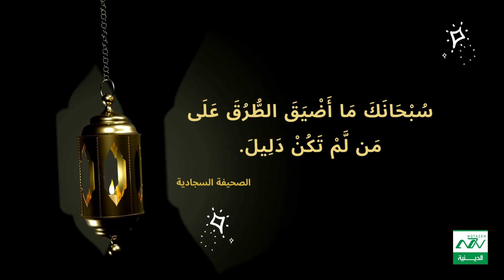من الصحيفة السجادية 79 للإمام زين العابدين عليه السلام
ما معنى الصحيفة السجادية ؟
 ‫الصحيفة السجادية‬‎
الصحيفة السجادية هو كتابٌ يضمُّ مجموعةً كبيرةً من الأدعية للإمام علي بن الحسين عليه السلام  المُلَقَّبِ بالسجاد وزين العابدين